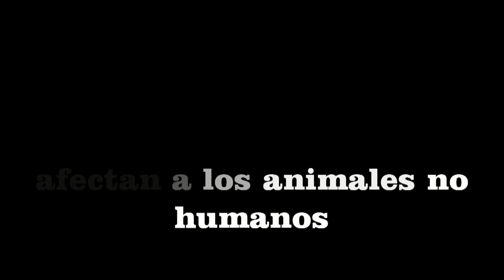Las trazas en los productos alimenticios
Cuando das el paso al veganismo, se crean dudas sobre las trazas que contienen los alimentos que consumimos. Aunque el fabricante lo indica en el envase, no se sabe si lo contiene o no, aunque en la fábrica se preocupen de que no haya contaminación cruzada. Creo que viendo este vídeo ya es decisión de cada uno el consumir o no productos que contengan trazas.